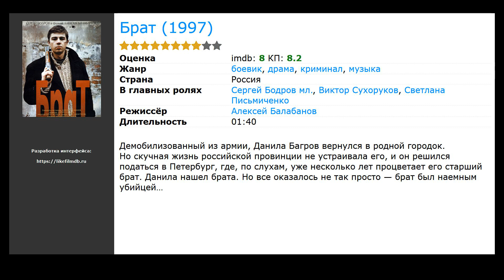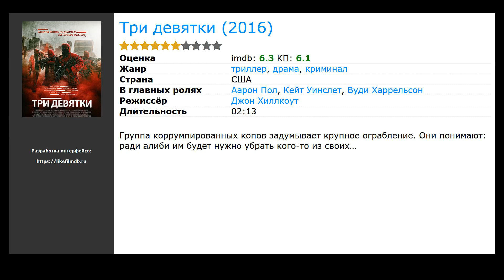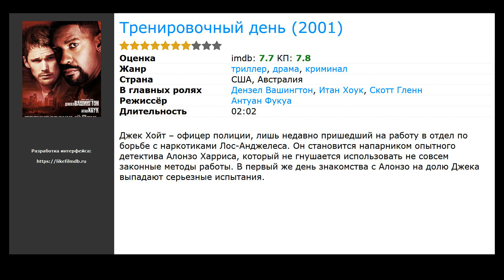Фильмы про русскую мафию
Список лучших фильмов про русскую мафию по мнению посетителей:

00:10 Шулера (1998) / жанр: драма, криминал / в главных ролях: Мэтт Дэймон, Эдвард Нортон, Гретхен Мол
00:40 Брат (1997) / жанр: боевик, драма, криминал / в главных ролях: Сергей Бодров мл., Виктор Сухоруков, Светлана Письмиченко
01:04 Три девятки (2016) / жанр: криминал, драма, триллер / в главных ролях: Аарон Пол, Кейт Уинслет, Вуди Харрельсон
01:19 Турист (2010) / жанр: боевик, триллер, мелодрама / в главных ролях: Джонни Депп, Анджелина Джоли, Пол Беттани
01:40 Тренировочный день (2001) / жанр: триллер, драма, криминал / в главных ролях: Дензел Вашингтон, Итан Хоук, Скотт Гленн
02:18 Жмурки (2005) / жанр: триллер, комедия, криминал / в главных ролях: Алексей Панин, Дмитрий Дюжев, Никита Михалков
02:29 Бумер (2003) / жанр: драма, криминал / в главных ролях: Владимир Вдовиченков, Андрей Мерзликин, Максим Коновалов